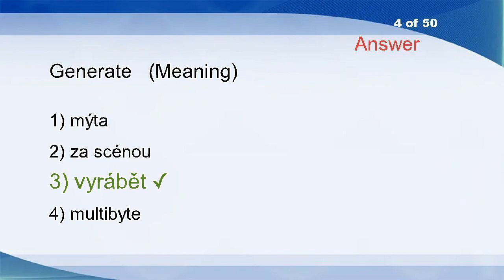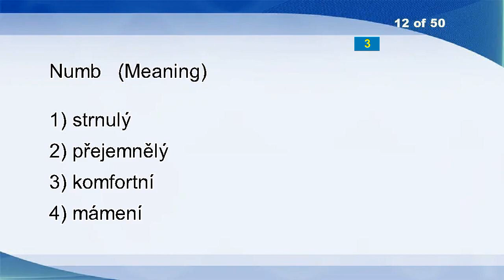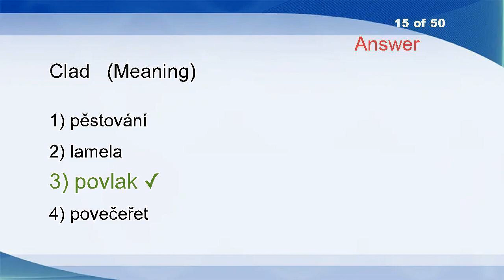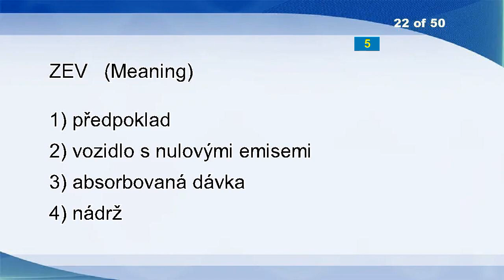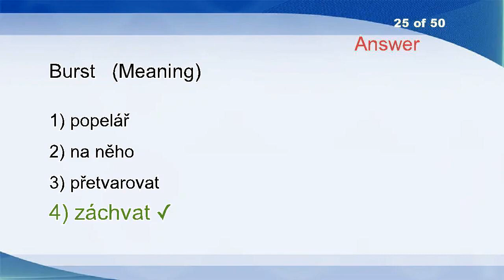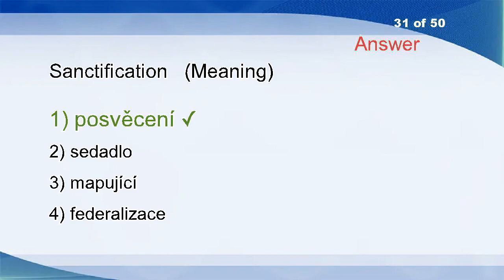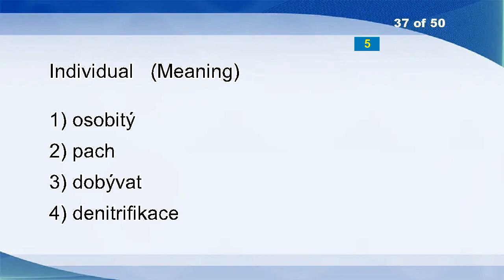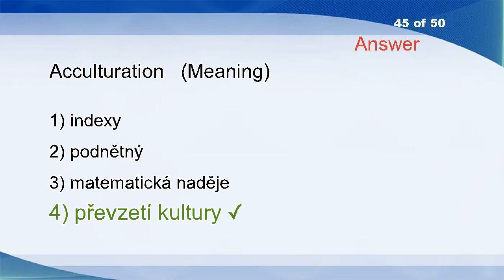English Czech Vocabulary Word Power Test 2358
Hygienist
Tantalus
Sown
Generate
Muskrats
Accordion Door
Plotter
Automobile Factory
Madcap
Pomace
Understate
Numb
Doxy
Biannual
Clad
Generic
Accelerative
Rationally
Cathouse
Autonomously
Pause
ZEV
Architrave
Goatherd
Burst
Shoveler
Road
Tergiversate
Browse
At Short Notice
Sanctification
Monomial
Patrician
VAT
Crutches
Energies
Individual
Havoc
Rover
Tramp
Sugar
Sit Back
Totality
Utilities
Acculturation
Dodgy
Ebonite
Newspaper
Couplet
Deep